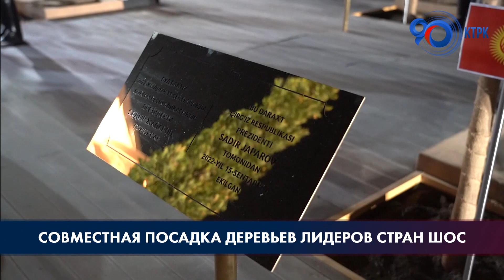Садыр Жапаров с лидерами стран ШОС посадил деревья в Самарканде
Президент Садыр Жапаров приняли участие в посадке деревьев совместно с главами государств, прибывшими на Саммит Шанхайской организации сотрудничества в городе Самарканд (Республика Узбекистан).